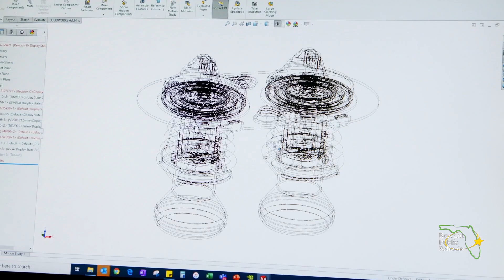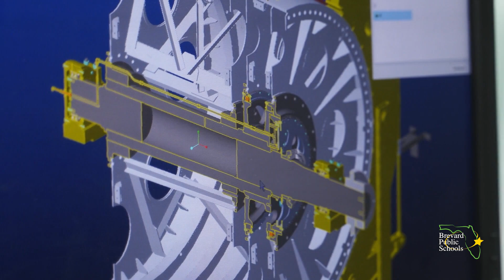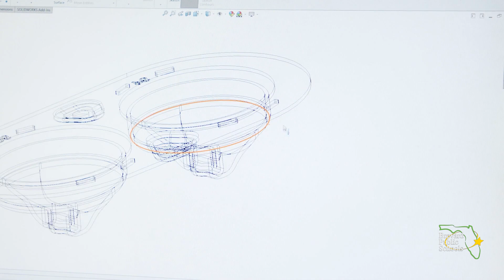Space Mechatronics CTE